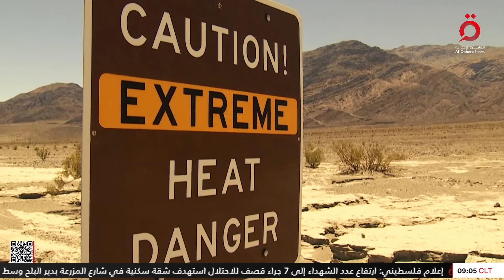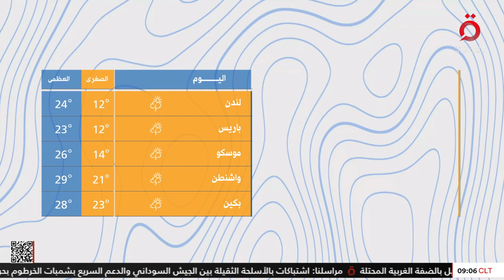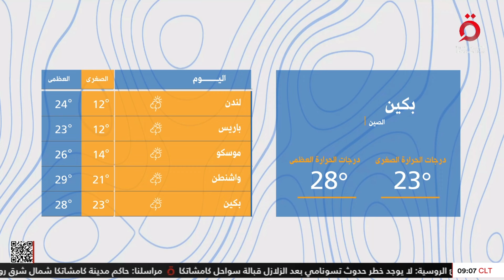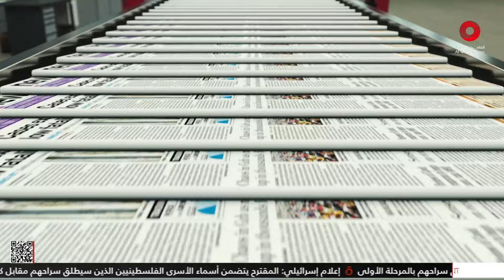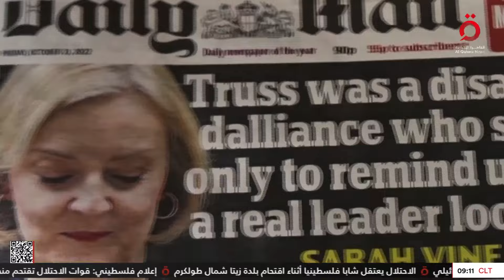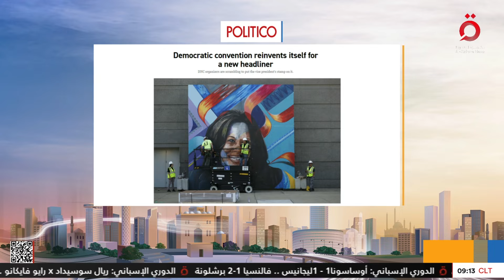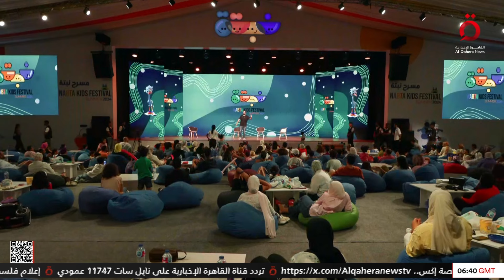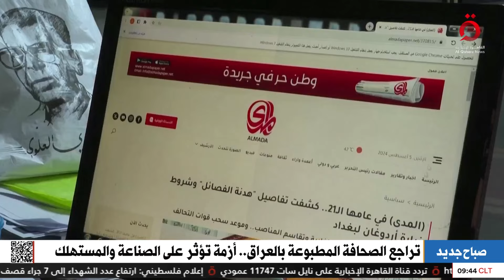أبرز فعاليات مهرجان العلمين الجديدة خلال الأسبوع المقبل.. ومخاطر إدمان الأطفال للإنترنت| صباح جديد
18/8/2024